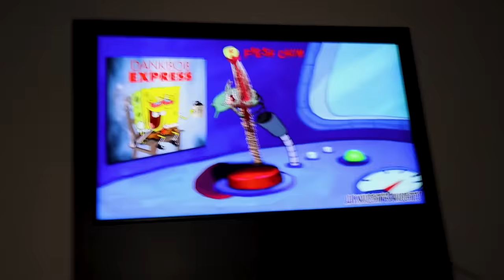DO NOT WATCH THE CURSED SPONGEBOB SQUAREPANTS SECRET EPISODE AT 3AM (SLENDYBOB IS HERE!!)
Spongebob.. Slendybob or spongebob.exe ... whatever you wanna call him, he is more evil than I ever could have thought...

WHAT IS UP GUYS, In today's video, me Kenrick and JR try watching Spongebob SquarePants episode that is apparently cursed by none other than SLENDYBOB (spongebob.exe) !!! I felt an evil presence throughout the ENTIRE episode, but it wasn't till something knocked on our door that I realized how much trouble we were in...

WATCH UNTL THE END TO FIND OUT WHAT HAPPENS WHEN YOU WATCH THE CURSED SPONGEBOB SQUAREPANTS EPISODE AT 3AM!!!